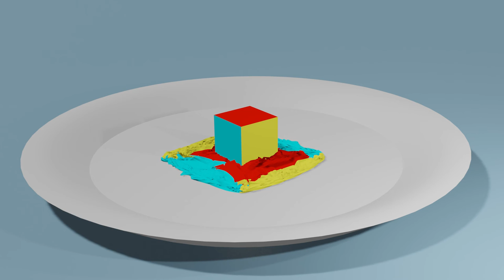The Cube Scares Me